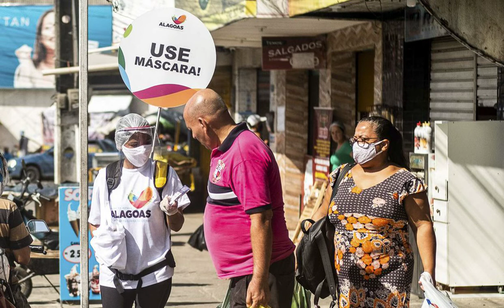Alagoas ultrapassa 5 mil mortes por Covid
Estado confirmou mais 18 óbitos e 734 casos da doença nas últimas 24 horas.

Acessado em: 13 de junho de 2021 às 20:02